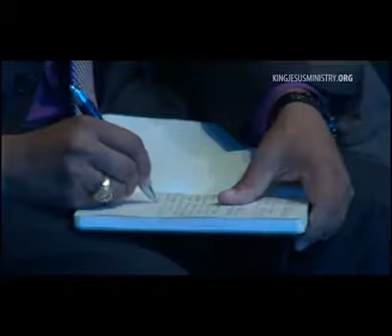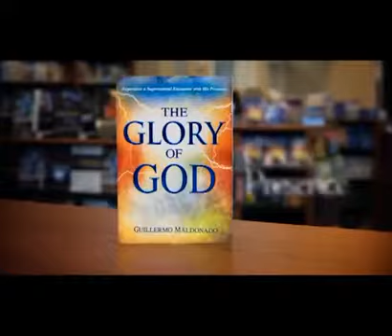Время перемен. К какой славе вы стремитесь? Гильермо Мальдонадо